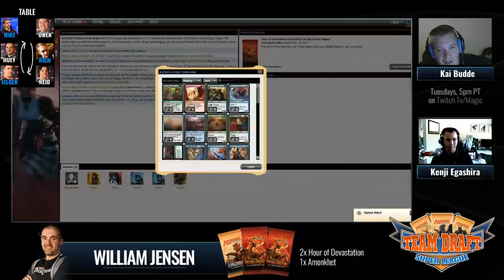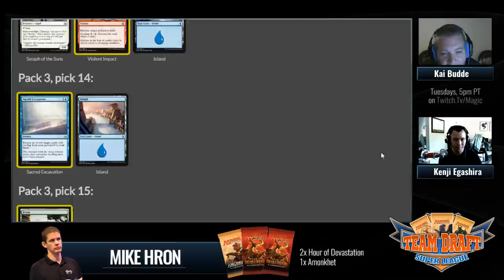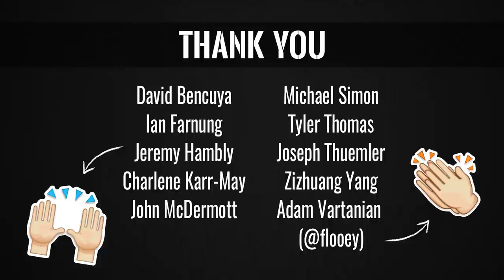TDSL W9 - William Jensen's Draft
Huey draft's the deck he will use to try to help Peach garden oath defeat Goat Stew.